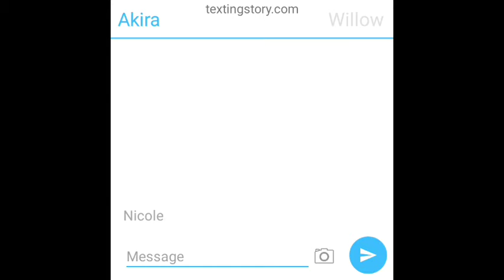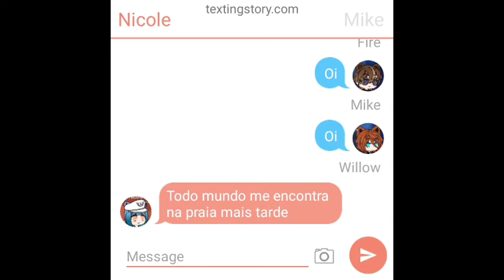O segredo (série) (gacha club EP 2/?)